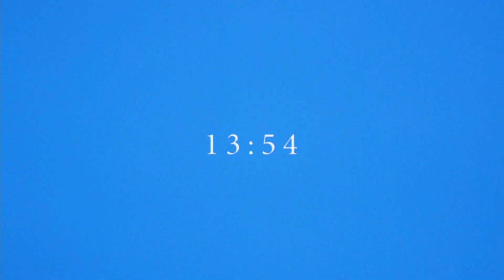THE FRANKIE SHOP: RITRATTO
Director: Massimiliano Bomba
Director of photography: Karim Andreotti
Talents: Florence Hungtington-Whitley; Claire Yurika Davis
Stylist: Suzanna Spertsyan
Stylist assistant: Giorgia Spock Chiavelli
Beauty: Serena Congiu
Beauty assistant: Laura Marzocchella
Casting director: Julia Asaro
Director’s assistant: Emma Scarafiotti
1st AC: Ludovico Paiella
Loader: Marta Andreose
Gaffer: Maurizio Empoli
Sound engineer: Nicola Celia
Assistant editor: Paul Lamy
Color Grader: Daniel Palluca
Sound designer: Gianluca Andreucci
Set design: Giovanna Melchionda
Production & post-production: Leyla Sassi - Tender Night
Production manager: Julie Masselis
Unit manager: Alessandro Sangiovanni
Production assistants: Angelo Pisano; Francesco Da Muro